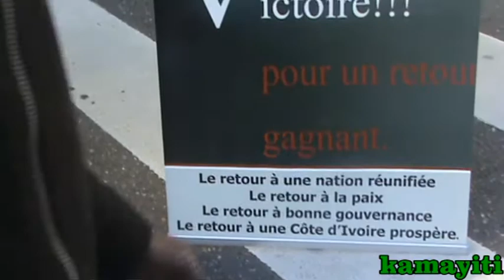Les ivoiriens en séance préliminaire à la Haye-cpi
les ivoiriens disent qu'ils iront jusqu'au bout, pour vider le contentieux électoral en cote d'ivoire. ils sont réunis à la haye en hollande pour soutenir le président Laurent Gbagbo dans cet épreuve.